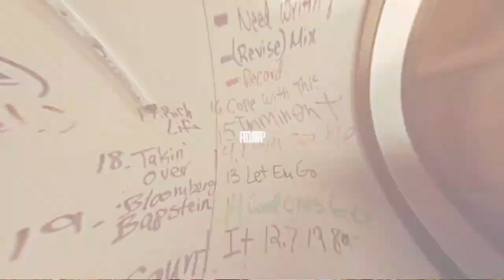FIRST EPISODE OF LEEZY'S LIFE | A Day in the life of an independent musician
Welcome to the first episode of Leezy's Life. This will be a weekly show where I take you behind the scenes of A Day in the life of an independent musician.